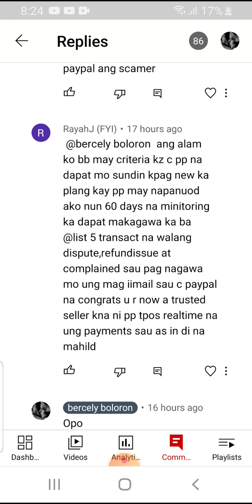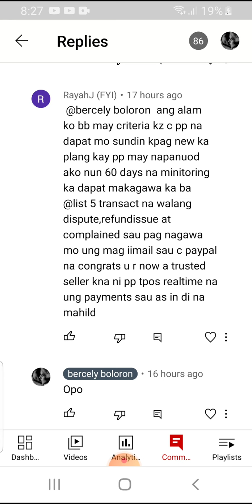paypal / tirlu kung paano ma iwasangmagkaproblema kay seller! safe ito pwede mong gawing!